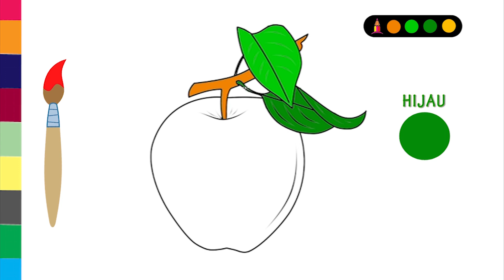How To Color Apple, Mewarnai Buah Apel, Mewarnai Gambar Untuk Anak Balita, TK Dan SD #86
Selamat datang dan selamat menonton video-video dari Fajart.M

Aktivitas mewarnai dan menggambar sama-sama merupakan buah dari pembelajaran dan penghayatan seorang anak. Keduanya berfungsi untuk membantu mengembangkan kecerdasan otak anak, khususnya untuk melatih otak kanan dalam bidang seni. Namun, keduanya memiliki hasil akhir (output) yang berbeda. Kalau mewarnai menghasilkan suatu kreasi warna sedangkan menggambar menghasilkan suatu bentuk sesuai imajinasi anak.

Mewarnai dan menggambar sangat baik bila diperkenalkan sejak dini oleh anak usia pra sekolah, tetapi yang harus kita ingat, jangan pernah melarang anak untuk mengkreasikan imajinasinya. Baik dalam segi pewarnaan maupun dalam menggambarnya. Misalnya, ketika anak menggambar bola yang bentuknya kotak sekalipun, jangan dilarang, dimarahi atau didikte. Biarkan imajinasinya berkembang sendiri. Sebaiknya beri penghargaan terlebih dahulu kemudian gali alasannya kenapa ia memilih warna itu dan menggambar bentuk itu. Kita akan takjub dan kagum mendengarnya karena jawaban mereka merupakan cerminan dari imajinasinya.

Pada tahap awal agar anak mendapatkan hasil yang lebih baik, kita dapat mengarahkan mereka untuk belajar mewarnai terlebih dahulu. Kemudian pada tahap selanjutnya baru mengarahkan anak untuk menggambar.

Berikut ini adalah macam-macam teknik mewarnai yang dapat Anda ketahui :
1. Blocking
Blocking adalah teknik dasar mewarnai yang dilakukan dengan cara memblok serta memberi warna pada bidang gambar dengan menggunakan warna-warna tertentu. Namun, biasanya hanya satu warna saja yang digunakan. Adapun alat yang digunakan pada teknik blocking ini sangat beragam, mulai dari pensil warna, crayon, hingga spidol.
2. Gradasi
Gradasi merupakan suatu teknik yang dilakukan untuk menimbulkan kesan nyata pada gambar. Teknik ini dilakukan dengan cara membubuhkan warna yang masih seirama dan bertingkat pada sebuah gambar. Biasanya, gradasi diawali dengan memberikan warna dasar primer pada seluruh permukaan gambar.
3. Mixing
Mixing merupakan teknik yang berorientasi pada pencampuran warna dengan menggunakan goresan linear ataupun goresan circular. Pengaplikasian teknik ini mampu menghasilkan perpaduan warna baru.
4. Finishing
Finishing adalah tahapan terakhir dari proses kegiatan mewarnai sekaligus menjadi salah satu teknik dasar yang harus dikuasai oleh para pelukis. Melalui teknik ini, Anda bisa melengkapi hasil gambar yang sudah diwarnai dengan menyempurnakan bagian-bagian tertentu yang bisa ditingkatkan kualitasnya.
Pada bagian pewarnaan yang masih kasar, Anda bisa membuatnya menjadi lebih halus. Dengan begitu, maka hasil keseluruhan pada gambar akan tampak lebih baik, sempurna, dan juga terlihat lebih nyata.

Video : Fajart.M
Audio : Youtube Music Library